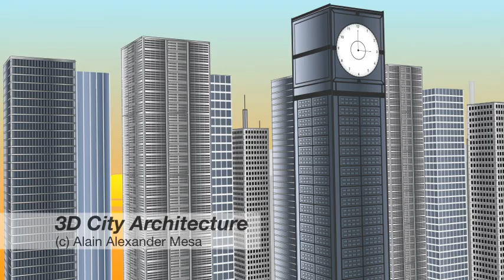3D City Architecture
Clips of a 3D City Architecture Project I created in After Effects.

Music by Franky D Romero. "Journey through the Chords" was purchased by Alain Alexander Mesa and is used with full copyright and permission.